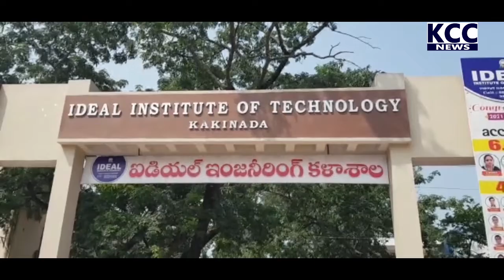IDEAL COLLAGE DSP POLICE AVAGAHANA || 08-11-2021 KCC NEWS